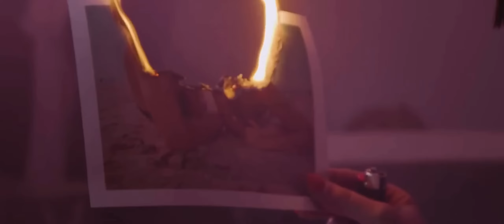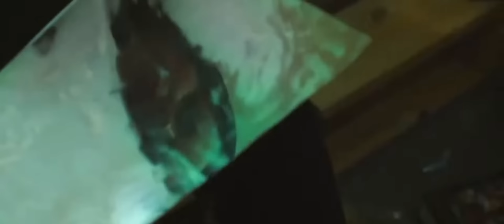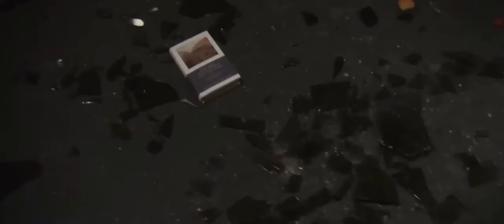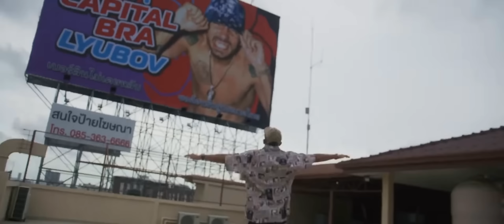1986ZIG, SIDO, LUNA, KONTRA K, LUNE, SAMRA, RAF CAMORA, PA SPORTS, LEA, ELIF, AYLIVA, JUJU | XL MIX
1986ZIG, SIDO, LUNA, KONTRA K, LUNE, SAMRA, RAF CAMORA, PA SPORTS, LEA, ELIF, AYLIVA, JUJU | XL MIX

00:00 SAMRA FEAT. ELIF - MONDLICHT
02:34 CAPITAL BRA FEAT. LEA - DEIN LACHEN
04:42 LUNA FEAT. SAMRA, FARD & KAYEF - MIT UNS
08:41 1986ZIG FEAT. BOZZA & TAKT32 - HALT NICHT AN
12:05 KONTRA K - BLICK
14:53 JUJU FEAT. 1986ZIG, AYLIVA, CHAPO102 & SAMRA - WIE DU
19:19 SAMRA FEAT. PA SPORTS - IN DER NACHT
22:01 SAMRA FEAT. LUNE - VON UNS
24:52 SAMRA FEAT. LUNE - ZEIG MIR DEN SINN
27:18 SAMRA FEAT. CAPITAL BRA & PA SPORTS - ALLEIN
30:33 CAPITAL BRA FEAT. KC REBELL - STEINZEIT
33:12 SAMRA FEAT. LEA - WARNUNG
35:42 LUNA FEAT. SAMRA & PA SPORTS - BEVOR ICH GEH
39:10 SAMRA FEAT. ELIF - ICH LIEBE DICH
41:44 SAMRA FEAT. LUNA & PA SPORTS - VERSPRECHEN
45:10 RAF CAMORA FEAT. JUJU & SAMRA - HERZ
47:42 SAMRA FEAT. PIETRO LOMBARDI & SIDO - OHNE DICH

Dies ist kein offizieller Song, dies ist ein Remix.